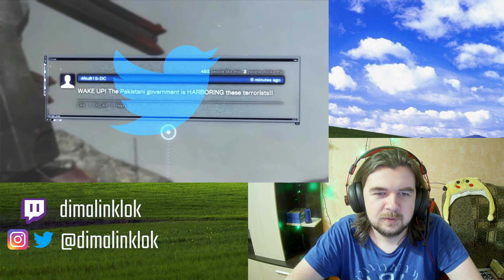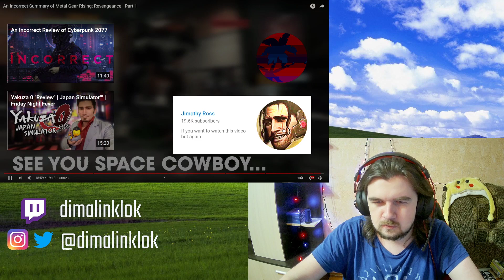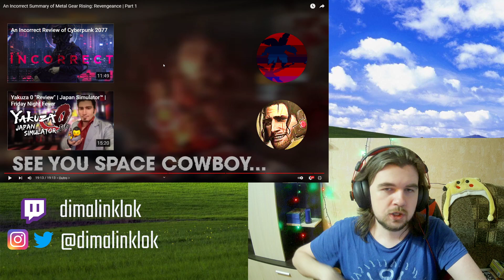Reaction to @Max0r - An Incorrect Summary of Metal Gear Rising: Revengeance | Part 1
THANKS to my patrons: Serega Molodets